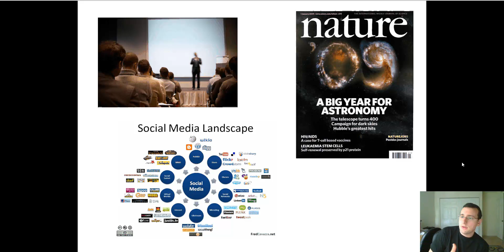The Scientific Method (Step 7): Communication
This video is part of the "Scientific Method" lecture series. To see the full list of videos,

Summary: Mr. Lima discusses the last step of the scientific method